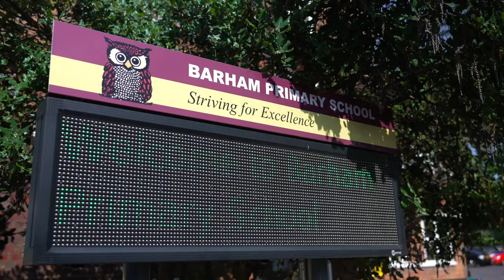Barham Primary School Celebration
Barham Primary School in Wembley has been shortlisted as one of the Top 10 schools in World’s Best School Prize.